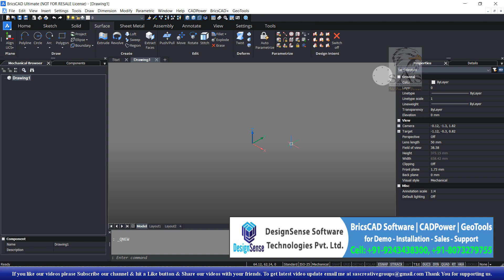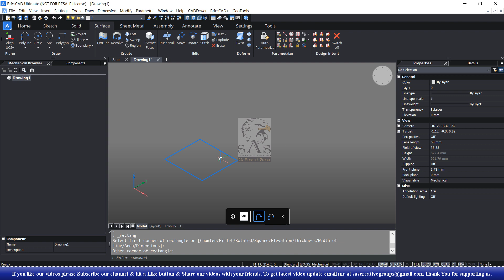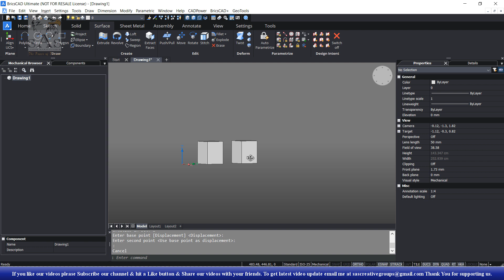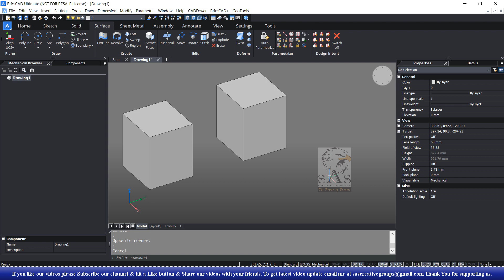BricsCAD V20 Tutorial 114: How to use Stitch Surface & Region Command in BricsCAD V20 | Hindi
Hello Friends … Welcome to SAS Creative Group. Today I am going to teach you “How to use Stitch Surface Command in BricsCAD V20 Mechanical in Hindi for beginners”.

In this Video, we will cover these topics:
• How to use Stitch Surface Command in BricsCAD V20 3D?
• How to use Region Command in BricsCAD V20 3D?
• How to use Convert to Surface Command in BricsCAD V20 3D?
• How to use Convert Surface into Single Object using Stitch Command in BricsCAD V20 3D?
• With Example.

For Demo-Installation-Sales-Support of BricsCAD Software, CADPower & GeoTools.
DesignSense Software Technologies Pvt. Ltd.

/sascreativegroup

Gmail Address:-
sascreativegroups